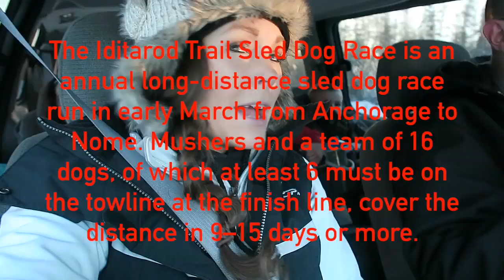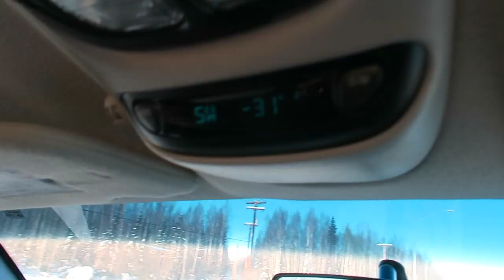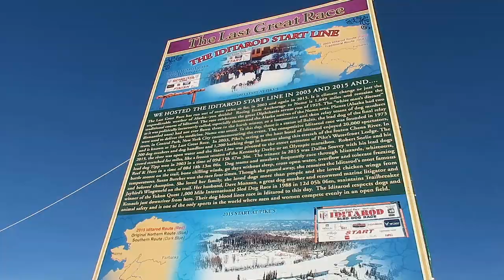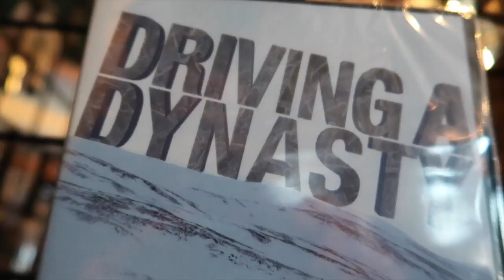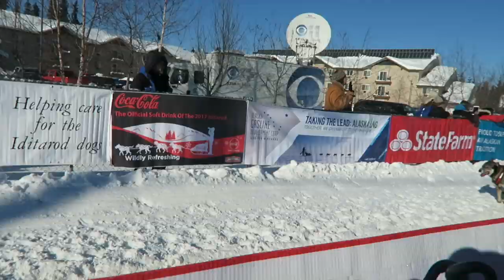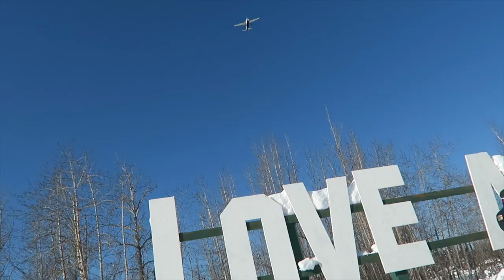IDITAROD DOG SLED RACE 2017 | A FAMILIES PERSPECTIVE| EXTREME DOG SLED RACE| Somers In Alaska Vlogs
Let's go to the 2017 IDITAROD!!! This is only the third time in history that this event was held here in Fairbanks! We hope you enjoy!

Hello HAPPY PEOPLES!!  Welcome to SomersInAlaska! We post real life vlogs!

We have 3 kiddos: Audrey (9), Evelynn (5), and Garrett (3).   Come hang out with us on twitter, facebook, instagram, and snapchat!